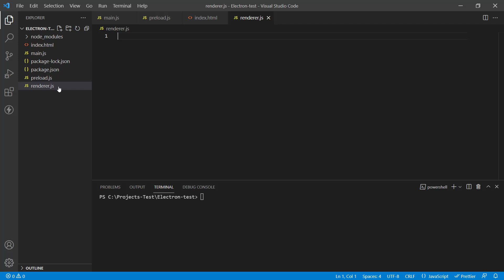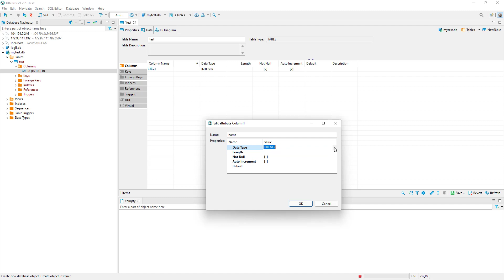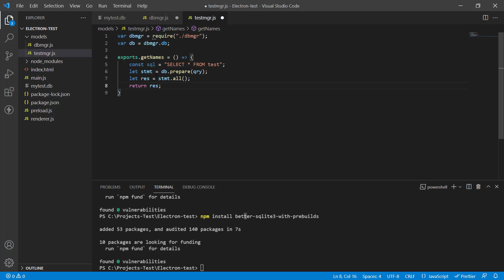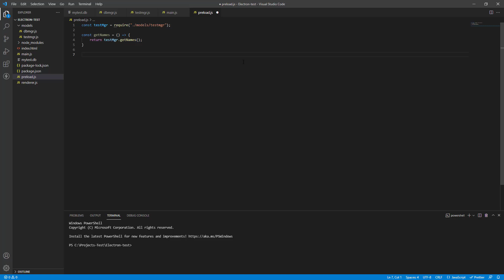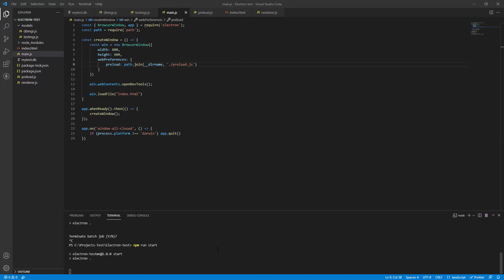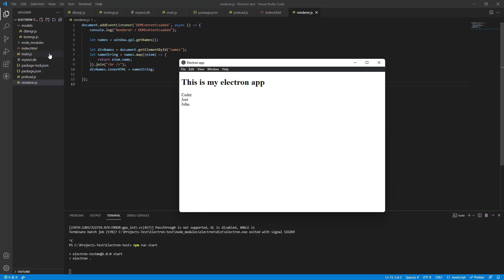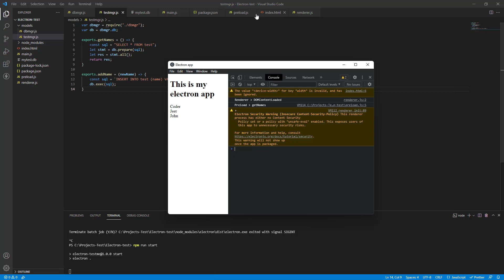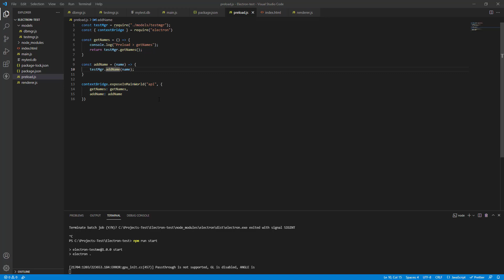Connecting to Sqlite Database in Electron JS - (Electron & Databases)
Nearly every application needs a database of some sort. Sqlite is a great choice for an Electron db. It's lightweight, it's portable and can process normal SQL commands. In this video I show you how to connect and work with a Sqlite database using Electron.